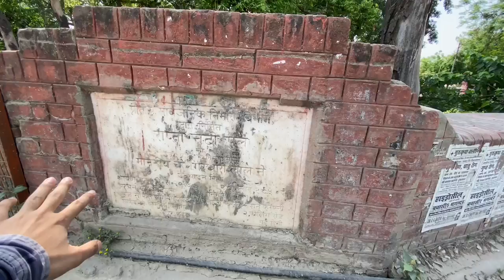A Tour of My Hometown: Bansi | Siddharth Nagar | AN Khan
This vlog is about exploring each and every corner of the town BANSI, not so famous but still has many things worth sharing. The Cabinet Minister of UP resides in this town his very famous Mansion is situated in Bansi only. Alongside this I have shared each and every pros and cons of this town, considering that someone who wants to visit this place must know each and every minute details of this town Bansi before stepping there.

Your Queries-
AN Khan
Bansi Tour
Siddharth Nagar District
Apna Siddharthnagar
Raja Jai Pratap Singhs Mansion